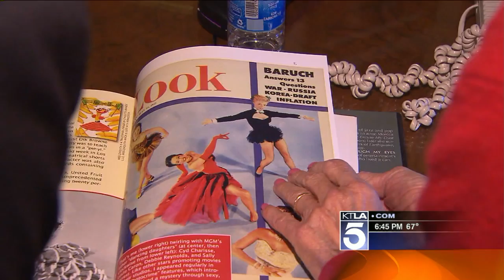Monica Lewis interviewd by Dave Mecham of KTLA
Monica interviewed regarding the iconic photo taken by MGM of her pushing back the hands of time on the Eastern Building in Los Angeles.